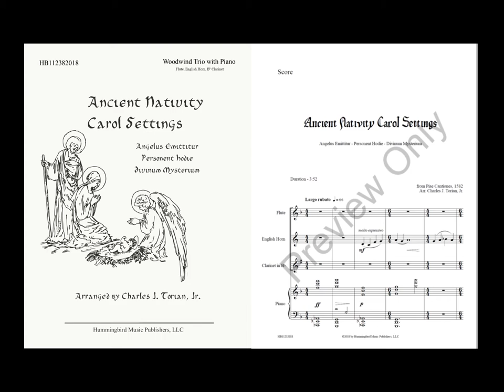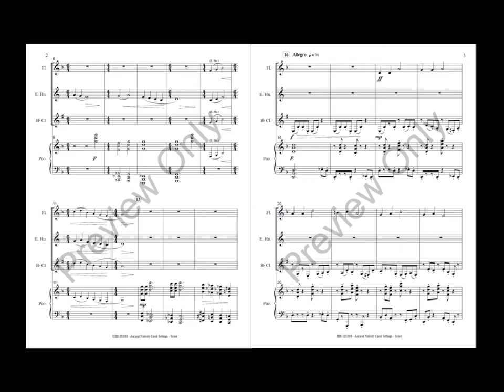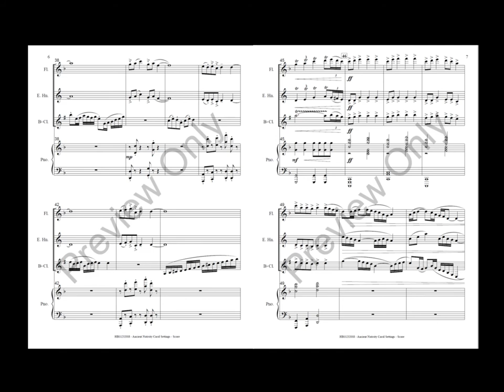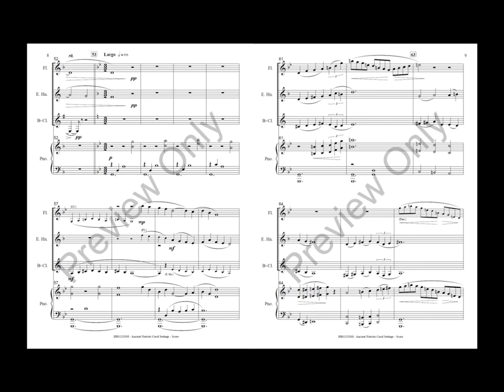Ancient Nativity Carol Settings